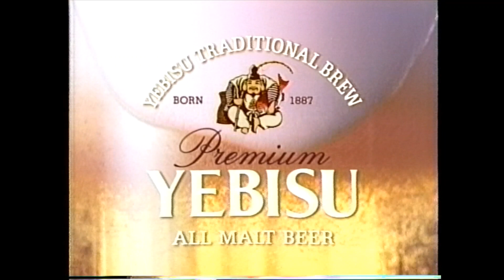サッポロビール エビス 前田吟 懐かCM 1996年5月 SAPPORO YEBISU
エビスを手に持ちお互い写真を取り合う夫婦、素晴らしい！